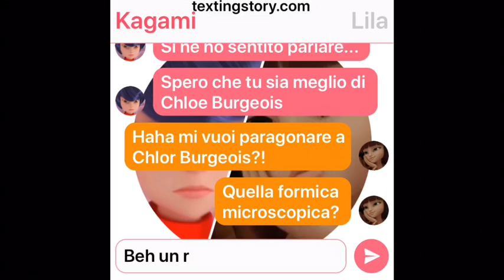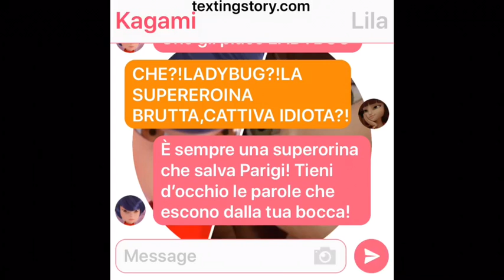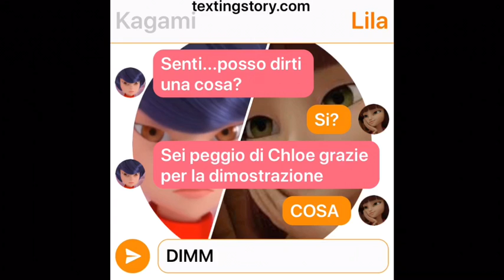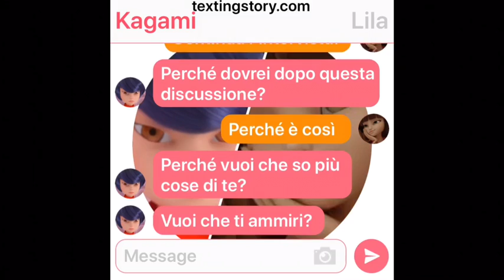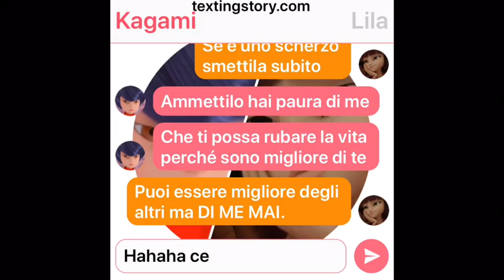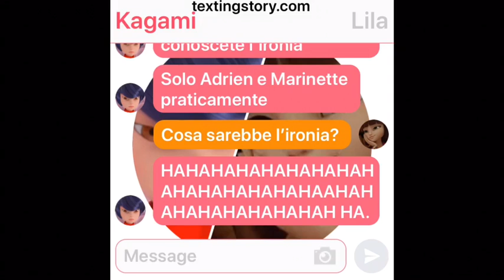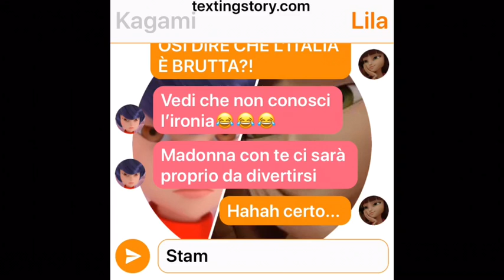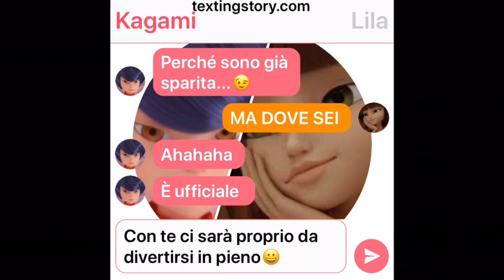|MIRACULOUS| Chat tra Kagami e Lila😹